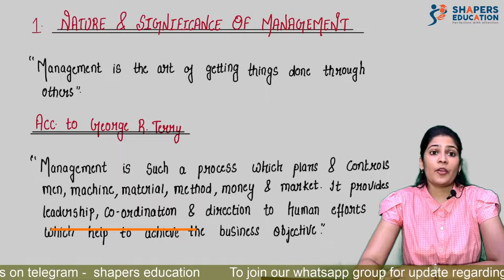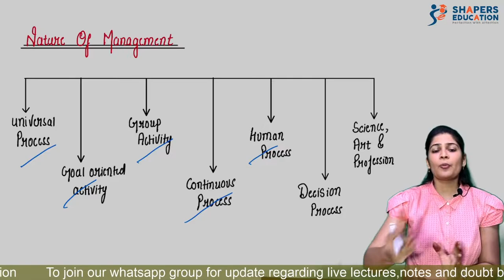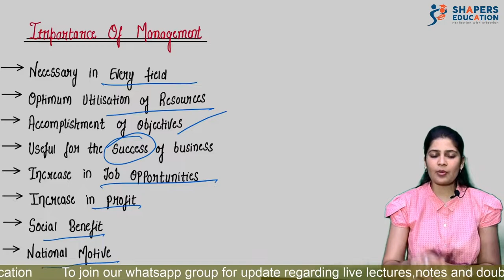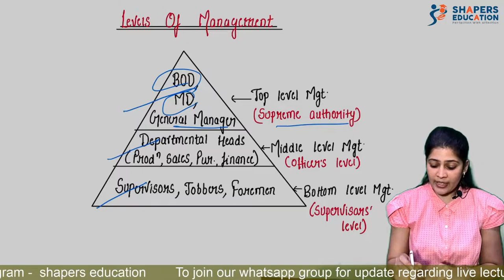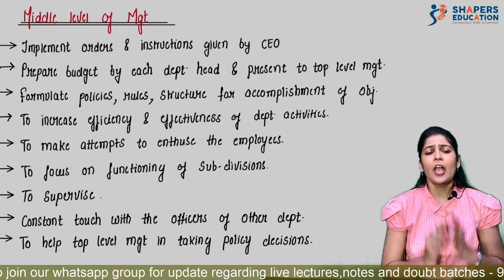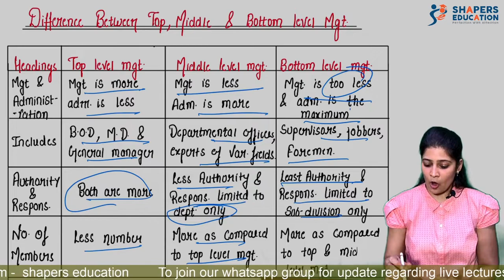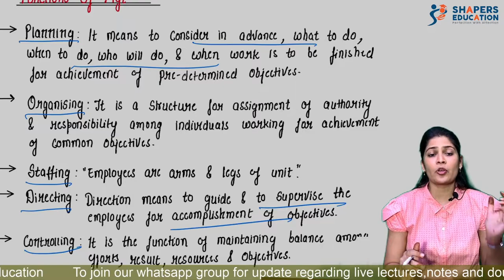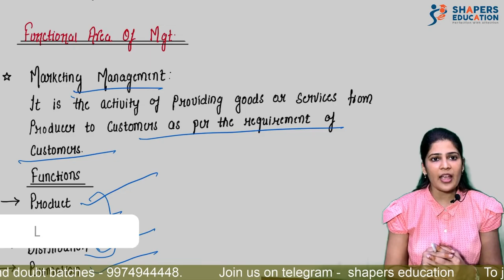1. Nature and significance of management | 12th GSEB | organisation of commerce | Richa Taparia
this is going to be ultimate video for your Topic called *** MANAGEMENT ***